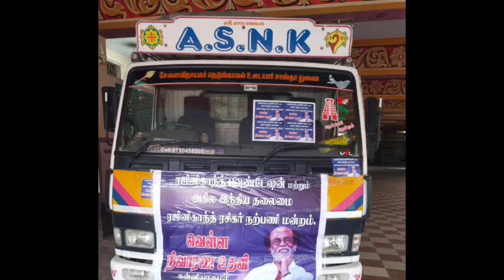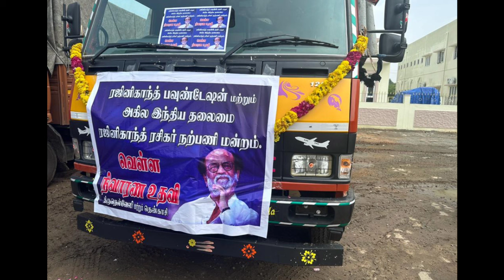நான் இருக்கேன் கண்ணா! சற்றுமுன் ரஜினி 4 மாவட்டங்களுக்கு வண்டி நிறைய அனுப்பிய நிவாரணங்கள்!